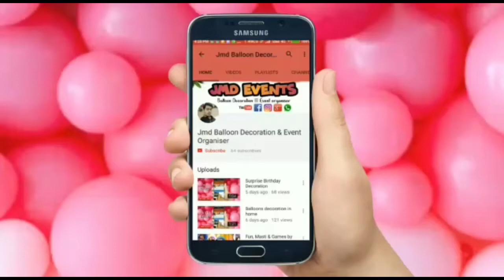Surprise Birthday Decoration At Home | Birthday Decoration Gwalior